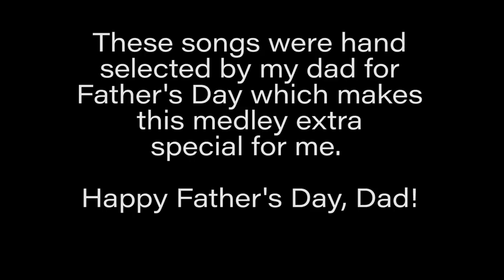Need a Quiet Place with God? (What a Beautiful Name | Agnus Dei | Way Maker | Speak the Name)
WORSHIP MEDLEY: What a Beautiful Name | Agnus Dei | Way Maker | Speak the Name

These songs were chosen by James' dad for Father's Day.

Holy Holy
Are You Lord God Almighty
Amen

You never stop, that is who You are

Strongholds are broken
I've been made free
I am forgiven
Fear has to leave
Strongholds are broken
I am forgiven
Your Name is holy
My strong, strong tower
Wonderful Name
Glorious Name
Powerful Name of Jesus
Jesus

Speak the Name
The Name above all other names
Speak the Name
The Name the wind and waves obey
All of heaven's coming down
Fill the earth with a sound
Of the Name
The Name of Jesus
Of the Name

⏰ Timestamps for What's Found in This Video ⏰
0:00 Start of Video
0:08 "What a Beautiful Name" begins
1:40 "Agnus Dei" begins
2:17 "Way Maker Begins" begins
3:51 "Speak the Name" begins
5:39 James Leads Prayer
7:28 *SPECIAL MESSAGE*